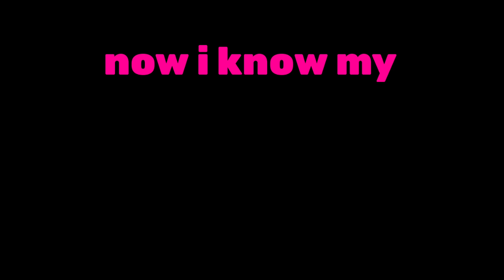ABC Lullaby | ABC Lullaby Song | Alphabet song | Phonics Song